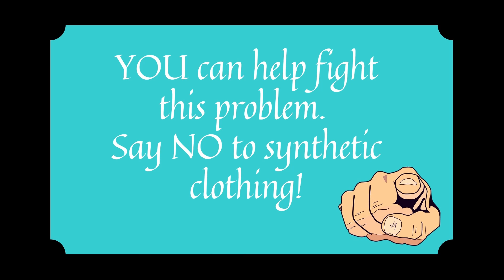Microfibers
We know that microplastic is dangerous for the environment, but do you know what microfibers are and how they can affect the environment even more? View the video to learn more!